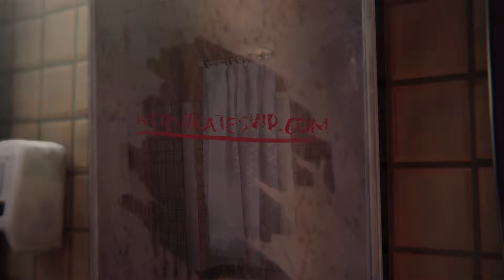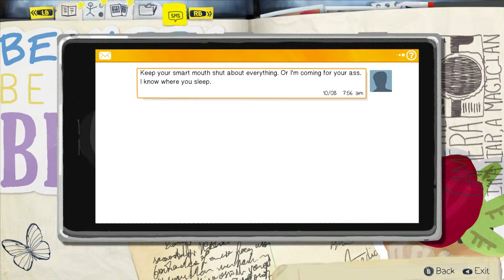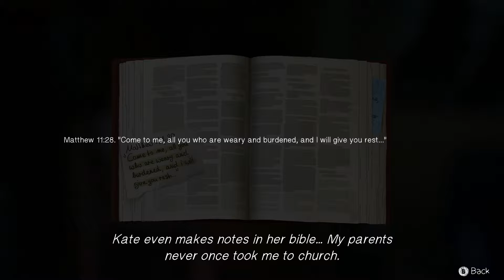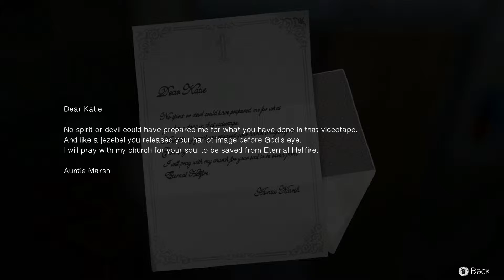Life Is Strange Episode 2 Part 2